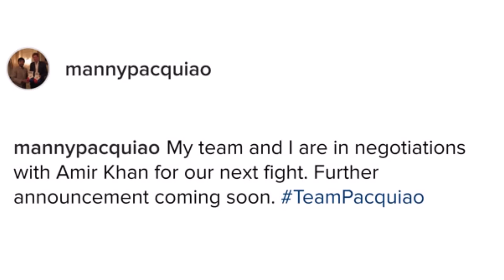PACQUIAO AND AMIR KHAN IN NEGOTIATIONS FOR POSSIBLE FIGHT IN UAE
According to 8-division former world champion Manny Pacquiao, his team is currently in negotiations for a potential clash with former world champion Amir Khan. It should be noted that Pacquiao's promoter, Bob Arum, has vehemently denied any talk of a potential showdown between the two fighters, claiming he's working on potential clash with Australian Jeff Horn.